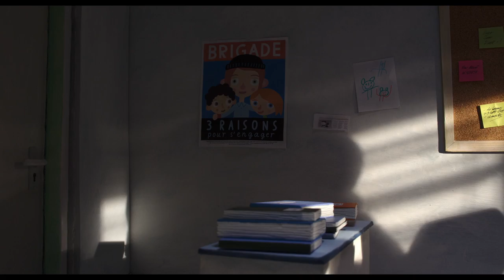My Life As A Zucchini - 10 Minute Preview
Nominated for an Academy Award® for Best Animated Feature and beloved by audiences and critics alike, My Life as a Zucchini is a delightful and touching tale about the uplifting power of friendship in the face of adversity. After befriending a kind police officer, nine-year-old Zucchini is taken to a foster home filled with other orphans his age. Though he struggles to find his place at first, with the help of his new friends, Zucchini learns to trust and love again as he searches for a new family of his own. With a band of unforgettable characters you'll be cheering for, My Life as a Zucchini stands as a testament to the resilience of the human heart.